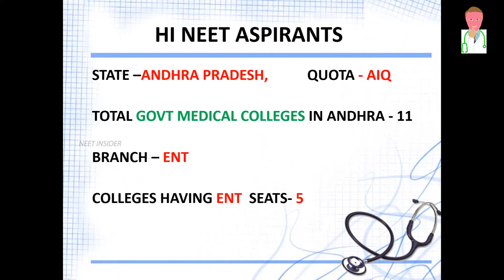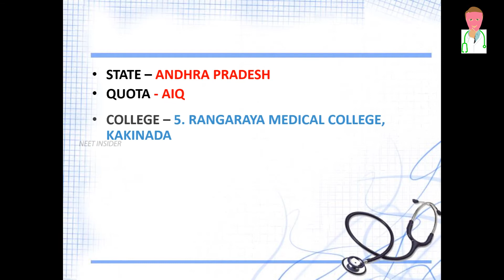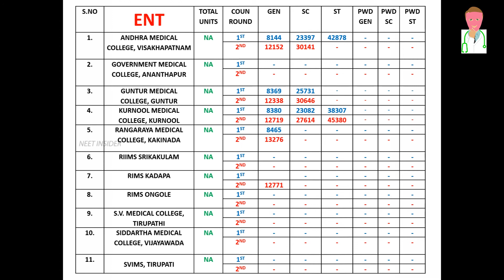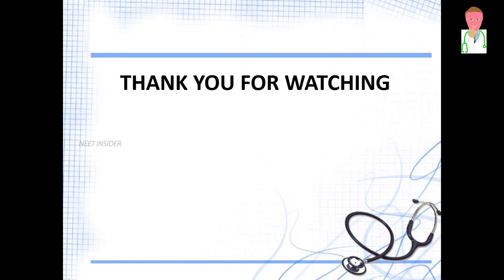ENT AP/neet pg 2020 closing ranks/ap neet pg 2020 seat allotment/NEET INSIDER/NEET PG 2020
neet pg 2020 rank wise seat allotment
neet ENT  cut off 2020/ neet pg 2020/ENT  AP/ NEET 2020/ NEET PG
neet pg 2020 closing ranks/ap neet pg 2020 seat allotment
ANDHRA PRADESH
BRANCH ENT
WHICH WILL BE MORE USEFUL TO CHOOSE A SEAT AND COLLEGE IN ANDHRA PRADESH